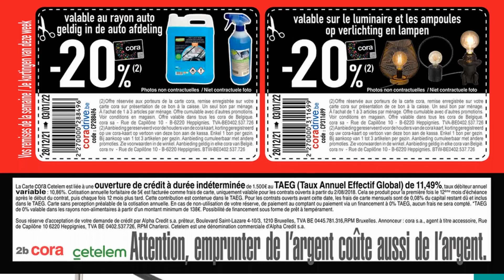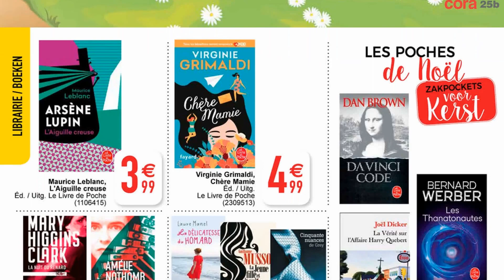folder CORA du 28 décembre 2021 au 10 janvier 2022 💛 Arrivage - BELGIQUE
🛒🛒NOUVEAU folder chez 📍CORA📍 du mardi 28 décembre 2021 au lundi 10 janvier 2022 en BELGIQUE!